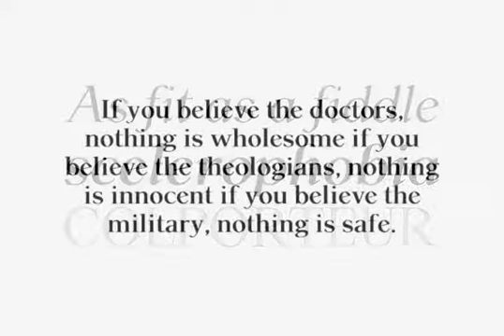P22 Late November Font Download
P22 Late November is a new font family from Norwegian type designer Torliev Sverdrup. The font is a transitional Antiqua-inspired type design great for text and display usesLate November is a transitional Antiqua-inspired type design. Says Torliev:...